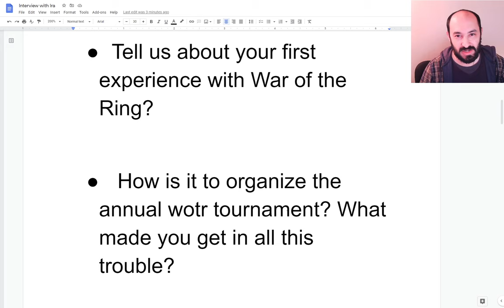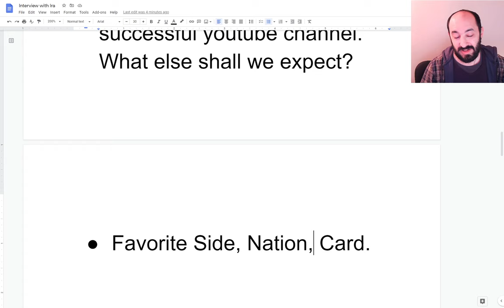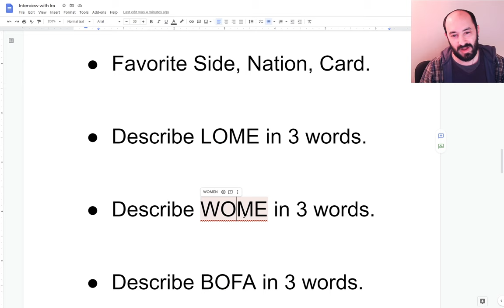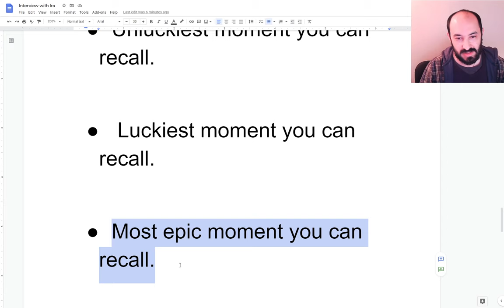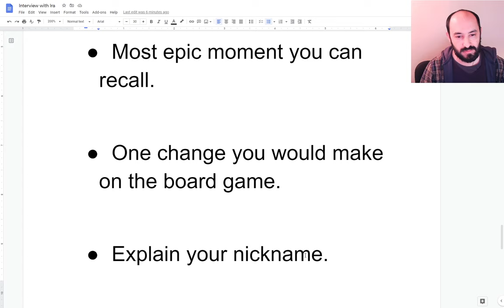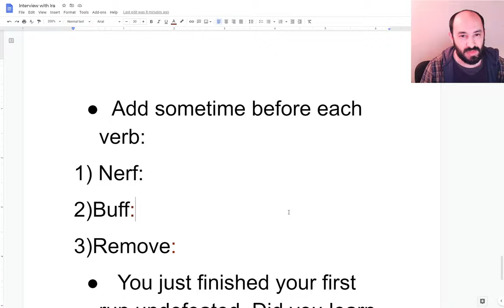My Most Epic Game Ever, and an Interview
0:00 Interview from PrincePhocs
6:40 Game analysis begins
13:20 If you've already decided to go for a FPMV, would you separate Gandalf and hobbits, or leave them in fellowship to hedge?
16:45 Would you play Through a Day and Night here, getting to North Ithilien?
51:08 Would you play Through a Day and Night here, getting to North Ithilien?
57:00 What would you have done with the two palantir dice on turn 8?
1:11:00 How do you properly pronounce Druwaith Iaur?